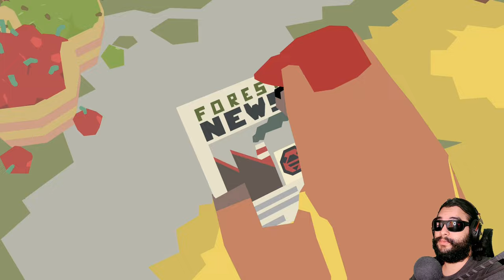LumbearJack - Arrebentando tudo com o machado!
LumbearJack está de graça essa semana lá na loja da Epic!